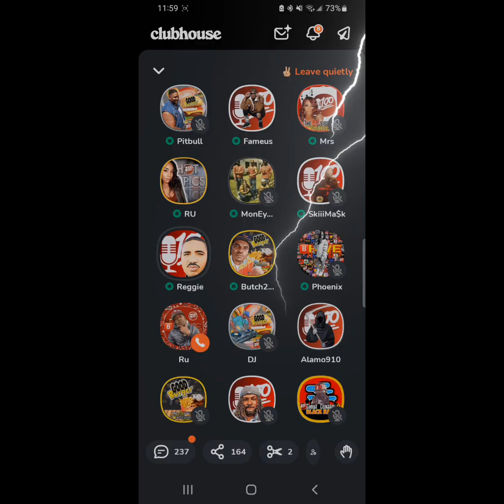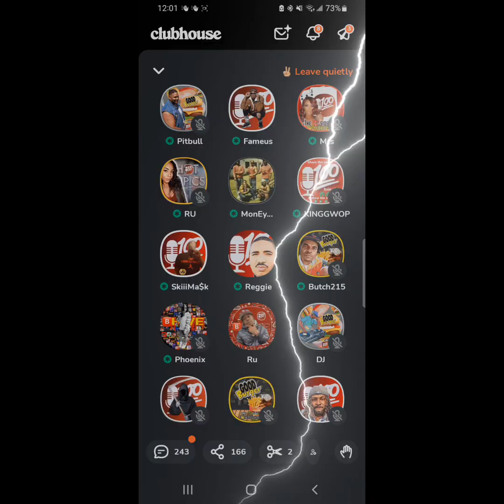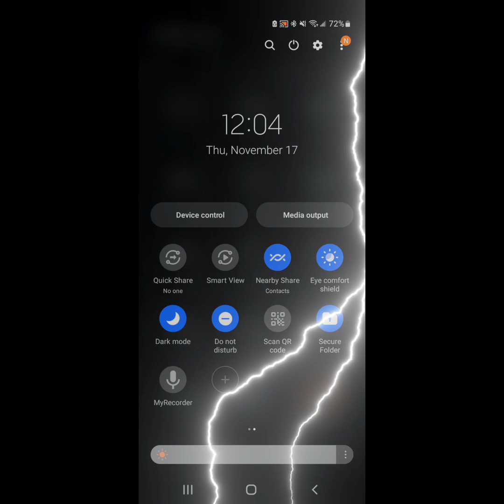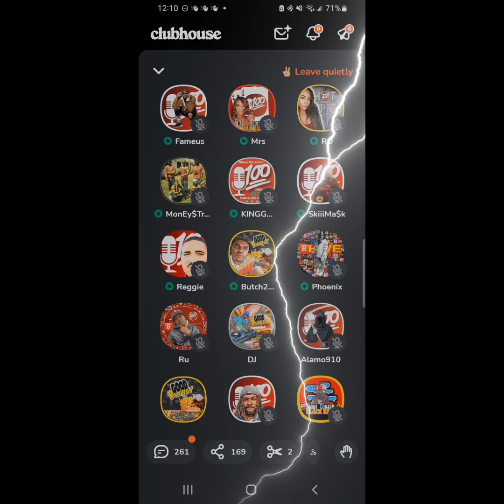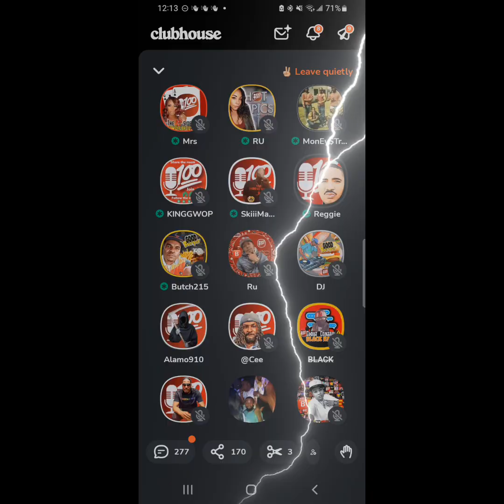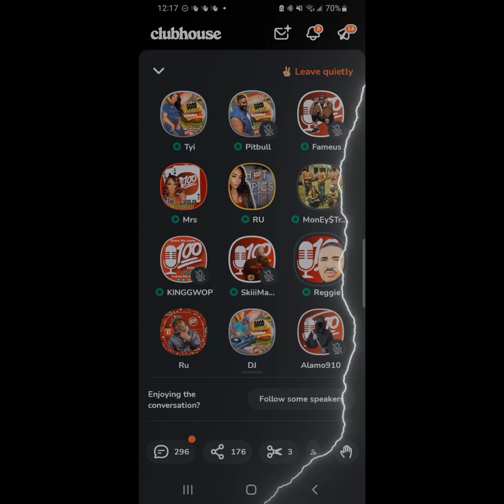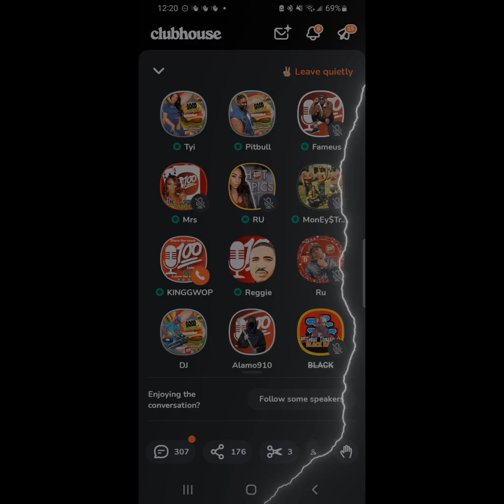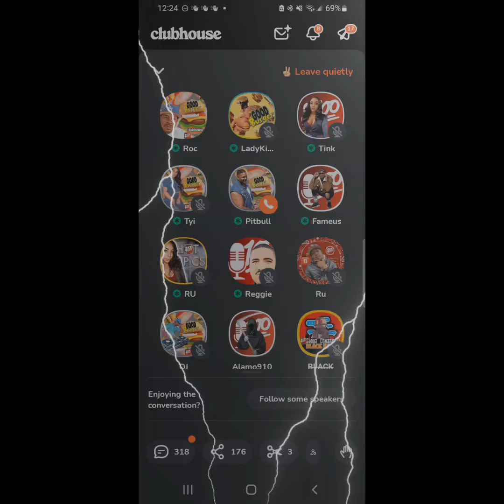REGGIE WRIGHT JR SPEAKS IN 100 E.N.T ABOUT SPIDER LOC, 2PAC, & EMINEM! CLASSIC 💯